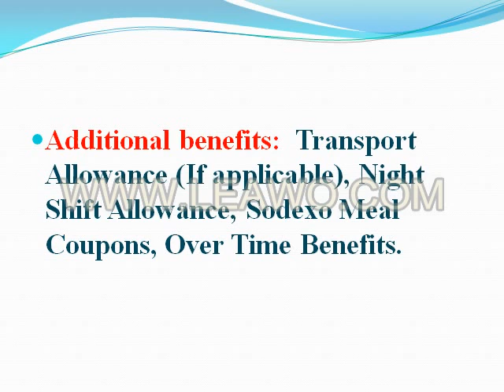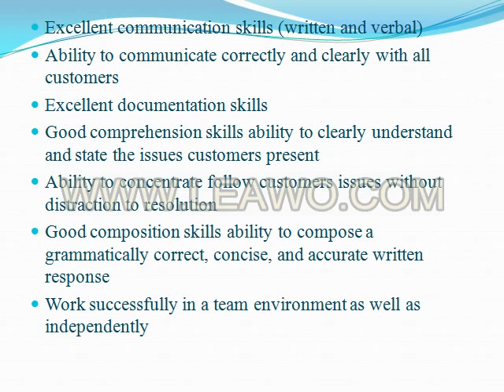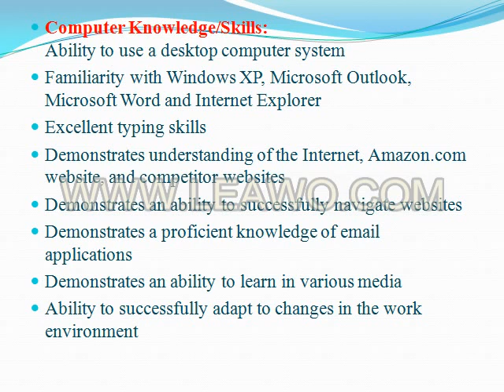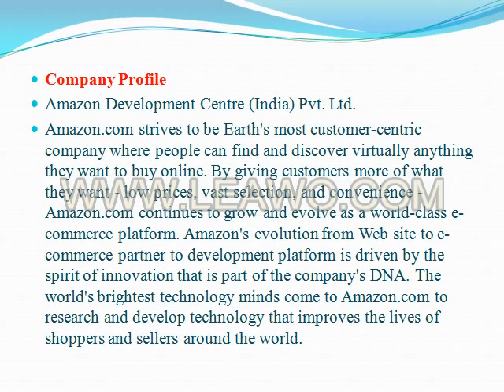BPO Job in amazon at Hyderabad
BPO Job in amazon at Hyderabad, July 4 2017